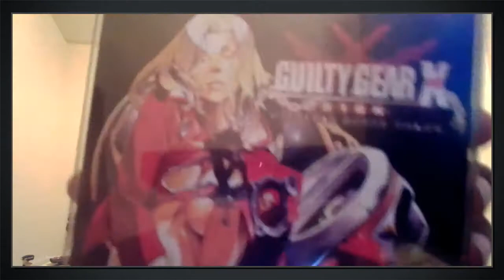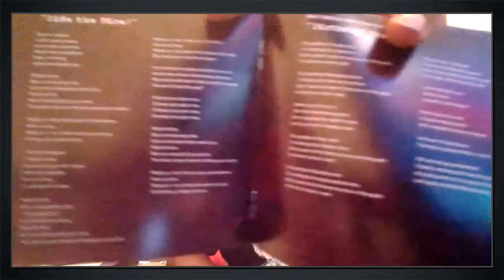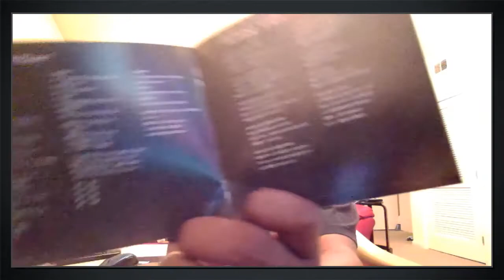Guilty Gear Xrd Ost: Case and Opening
Just a short video of me showing off the Guilty Gear Ost I just got in the mail. The tracks are amazing and sound great. I would rate this 10/10. It did not come with anything extra but the case is very strong and not flimsy like most cases and its nice to have the English translations of all the songs.